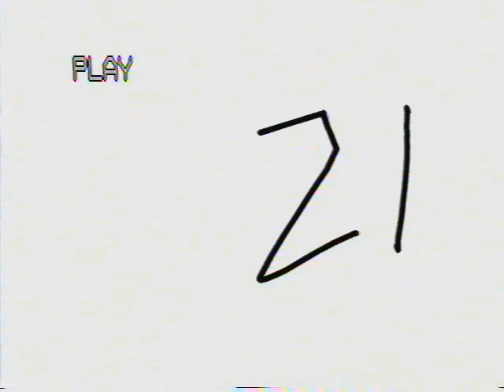Fuzzball pencil tests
Rough pencil test animation by Igor Mitrovic for Kevin Dougherty's "A Girl Named Fuzzball."